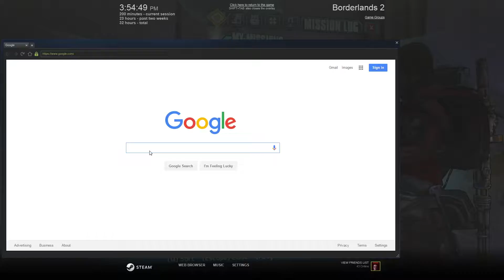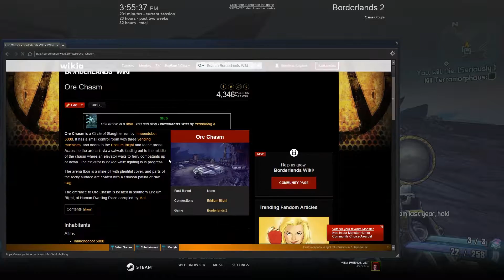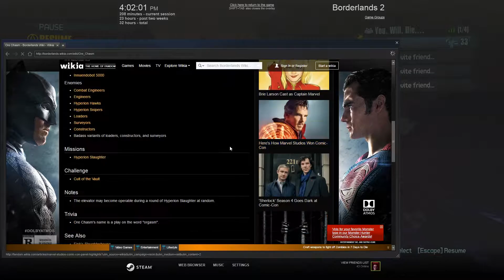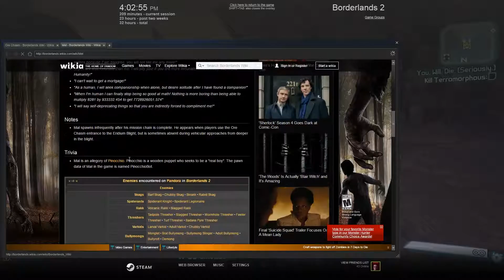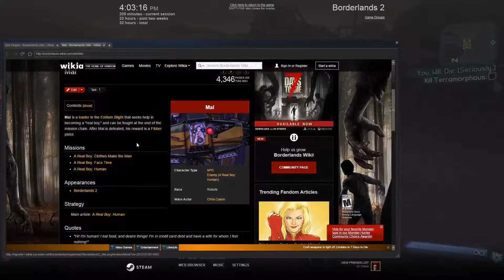Borderlands 2 Singleplayer Side Missions | #9 | Live Stream Highlight